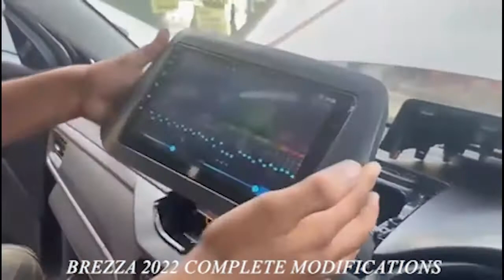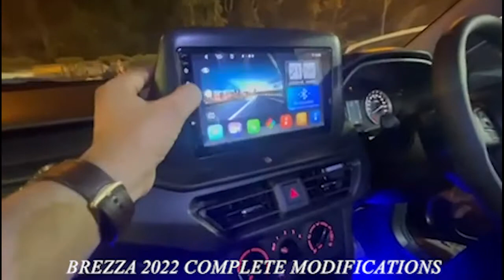BREZZA MODIFICATIONS AT QUICK CAR DELHI